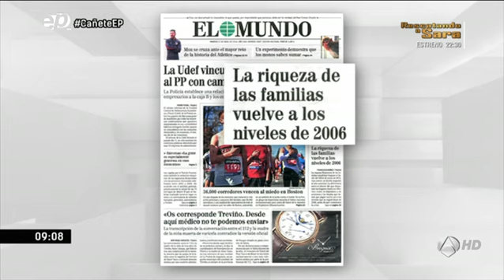Entrevista a Arias Cañete en Espejo Público: "Mi batalla va a ser llevar a los españoles a votar"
Susanna Griso entrevista a Miguel Arias Cañete, el candidato al PP en las elecciones europeas confía en la recuperación económica